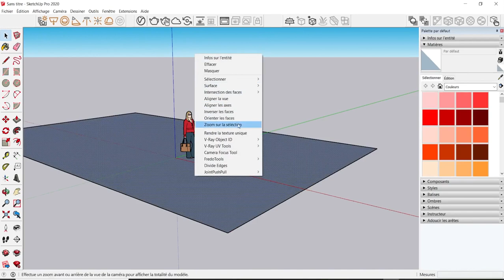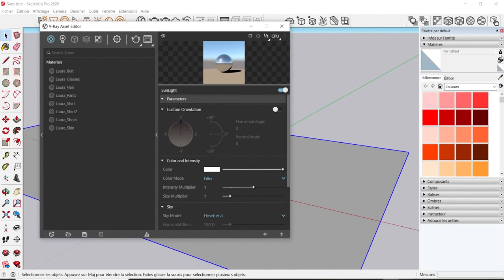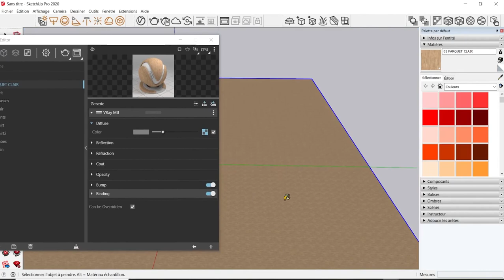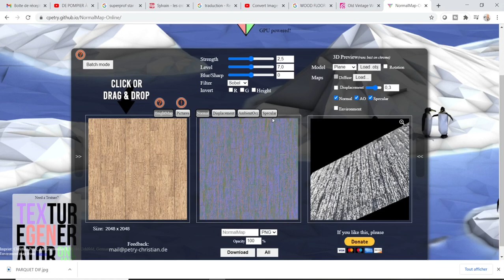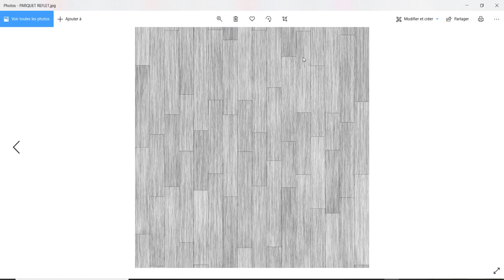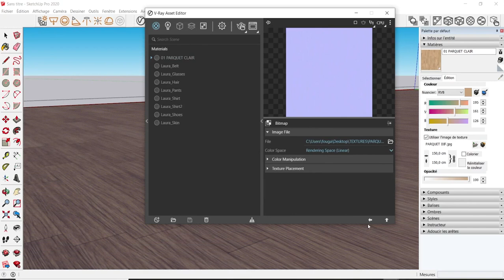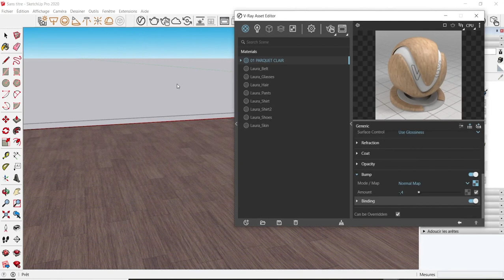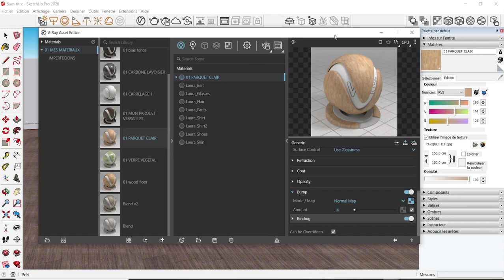V-RAY 5 / SketchUp / Sauvegarder vos matériaux !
Hello !
Comment sauvegarder ses matériaux pour les ré-utiliser plus tard si besoin ?
Comment arrêter de faire et refaire les mêmes clics encore et encore ?
Dans cette vidéo j'aborde les matériaux...

Pour les débutants à V-RAY et SketchUp je laisse les liens vers les formations gratuites un peu plus bas.

Merci à celles et ceux qui ont commencé à me soutenir sur TIPEEE  et /ou qui ont rejoint les membres de la chaine !

1. SketchUp généraliste
2. Spécialement pour les architectes et décorateurs
3. Spécialement pour les menuisiers et designers bois

💗 Pour soutenir mon travail sur TIPEEE

A bientôt !